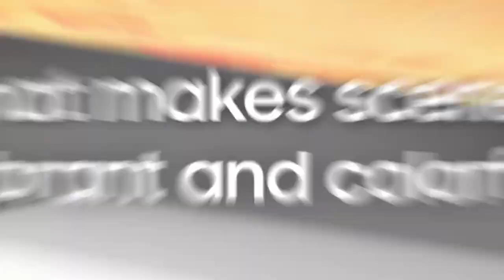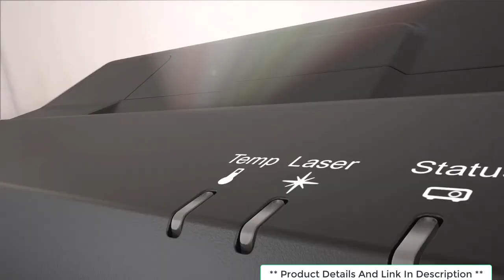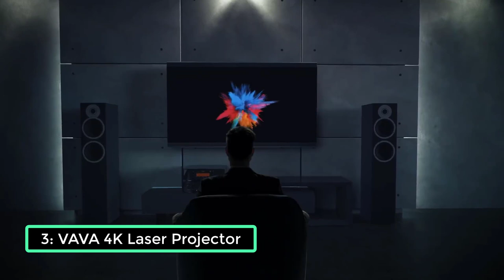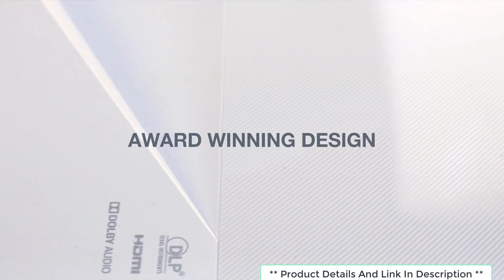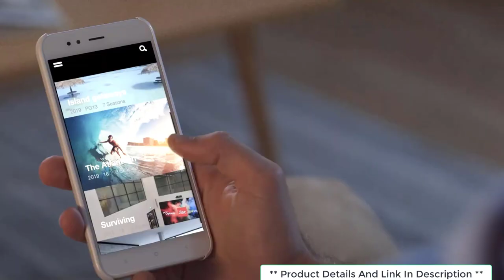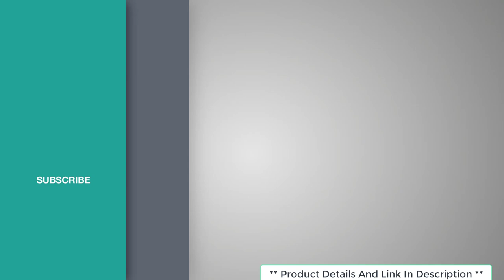Best Ultra Short Throw Projector 2022 ✅ | Top 5 Best Ultra Short Throw Projectors 2022 [All Budgets]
Which is the Best Ultra Short Throw Projector 2022  ? In this video, we have reviewed the top 5 best Best budget Best Ultra Short Throw Projectors 2022 for prices like under 2000$, 1000$, 700$ and Indian prices like under under 110000, under 80000. Check out the top 5 best cheap short throw projectors in 2022 for Home theatre, gaming etc.

Products Shown in Video And Time Stamps: ✅✅ ( Amazon )
1️⃣ Optoma CinemaX P2 ( 0:05 )

2️⃣ LG HU85LA ( 01:05 )

3️⃣ VAVA 4K Laser Projector ( 03:05 )

4️⃣ EPSON LS100 ( 06:30 )

5️⃣ Samsung Premiere LSP9T ( 09:36 )

5 best 4k laser smart tv projector ultra short throw 2022,